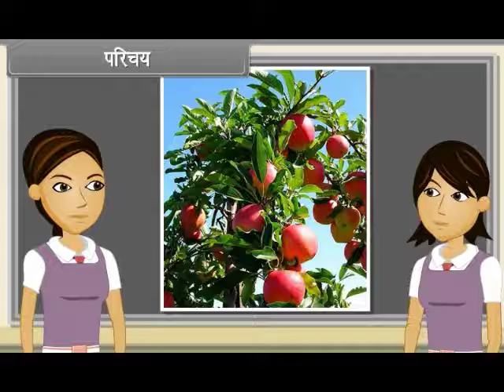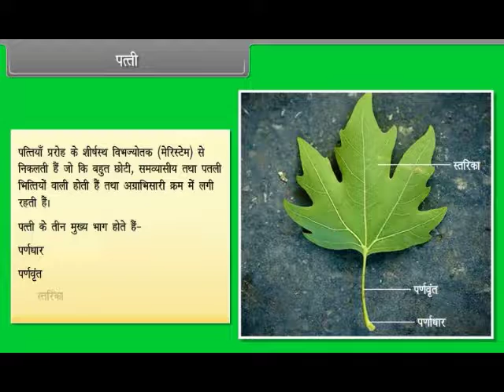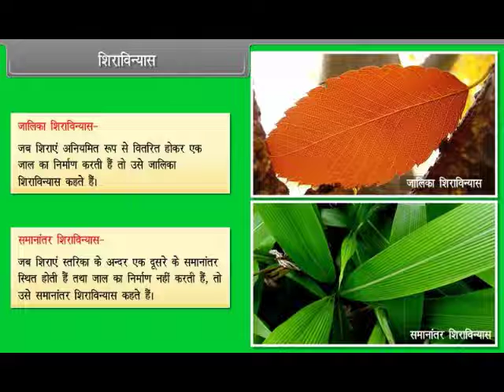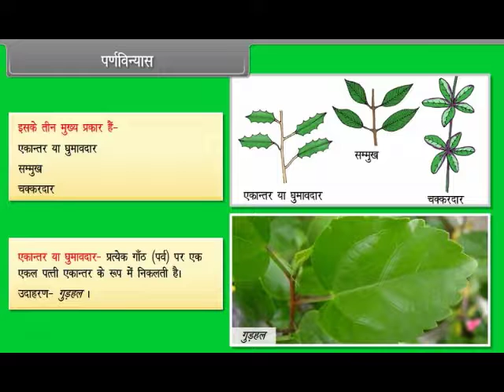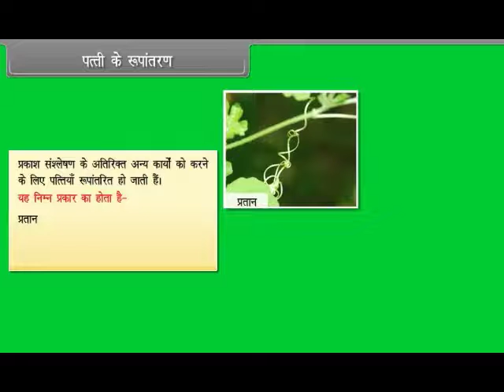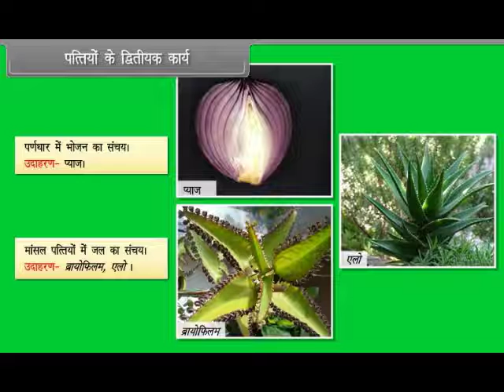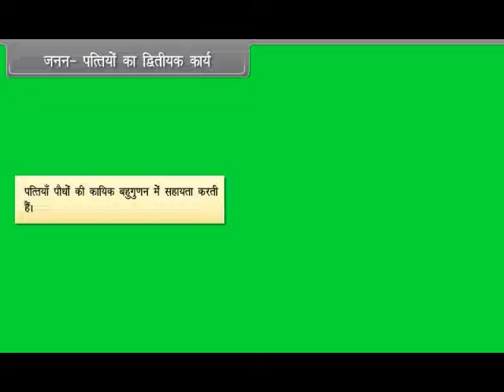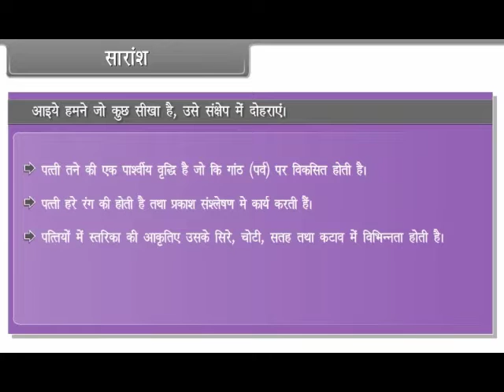Morphology of Flowering Plants Leaves